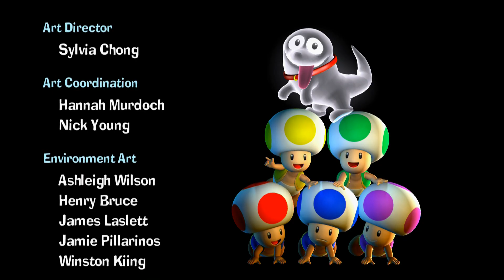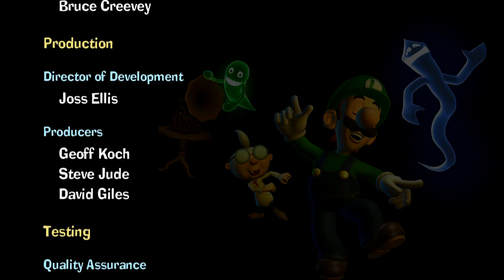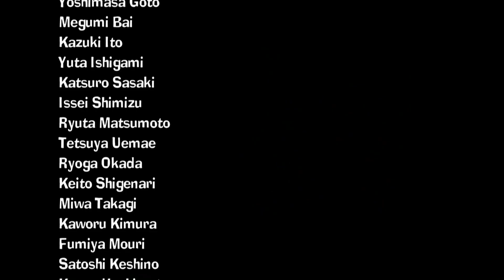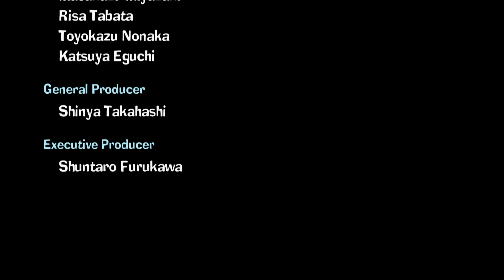Let's Play Luigi's Mansion 2 HD! 27 ~Thanks For Watching!~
Alternative title: Stop The Knightmare.
Hey there folks, we've made it to the final boss, along with credits and a mini-review! I hope you've enjoyed this series; it's been a breeze to play and has actually done well in terms of views 0_0.
I hope you'll stick around for more halloween goodness as we move onto a blind (proper) horror game next. I've been meaning to play the game since it came out so I'm really looking forward to it :D.